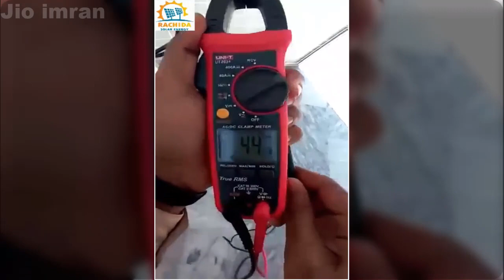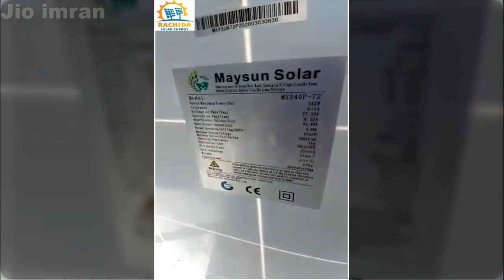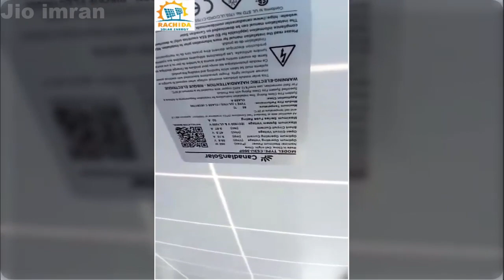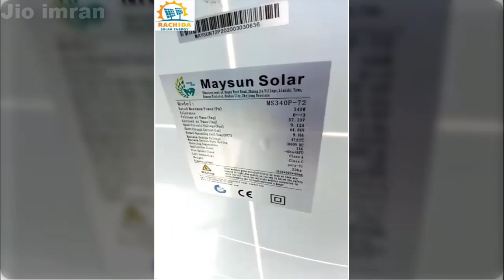Canadian 360 Watt Half cut and MAYSUN 340 Watt Comparison Testing Video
Rachida Solar Energy brings Mega Sale Mela on this Eid. Bookings are open till Chand_Raat.